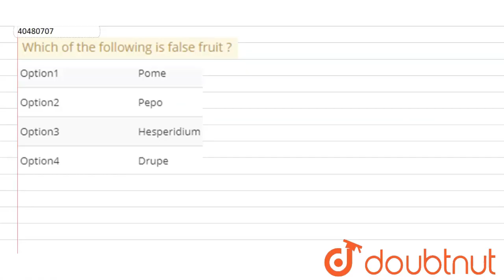Which of the following is false fruit ?